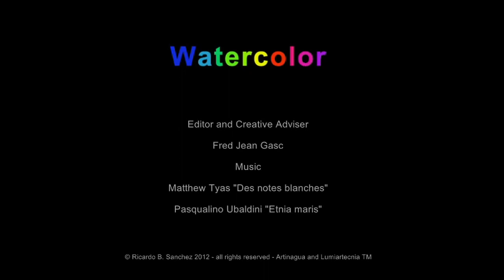WATERCOLOR: VISUAL POETRY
These images are visual poetry of how water flows. We can see how H2O has many ways of expressing visual forms of the same thing:water. A visual metaphor of how we share the same molecules, but as life and living show us, there are all most infinite ways of seeing what is inside, and outside of our lives.